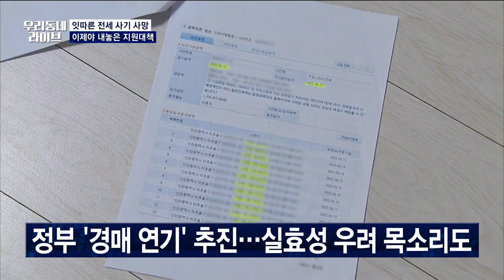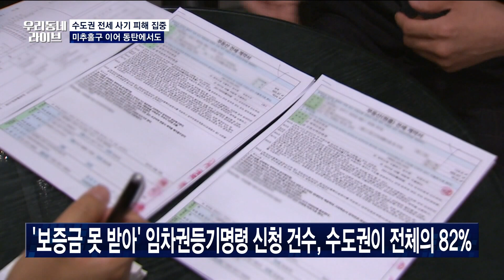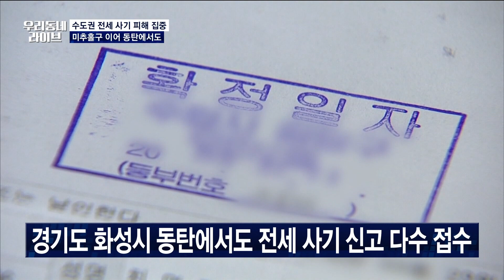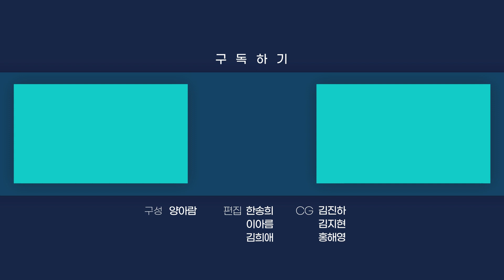경매우선매수권 전세보다월세 인구50만에_두량경전철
▶ 잇따른 전세사기 사망…이제야 내놓은 지원대책
-인천시, 뒤늦게서야 피해지원책 발표
-경매우선매수권, 긴급대출 방안 논의

▶ 수도권 전세사기 피해 집중…미추홀구 이어 동탄에서도
-임차원등기명령, 수도권 신청 비율이 82％
-동탄에서도 신고 다수 접수

▶ 김포골드라인 대책 먹힐까?…근본적인 대안은 언제쯤
-전세버스투입, 버스전용차로 연장 추진
-열차 추가 편성은 내년 9월 무렵